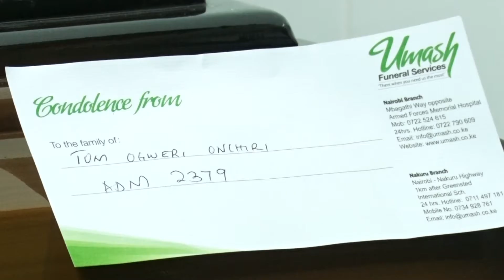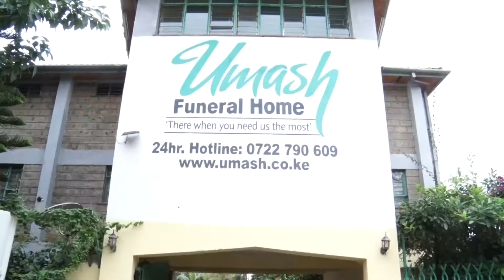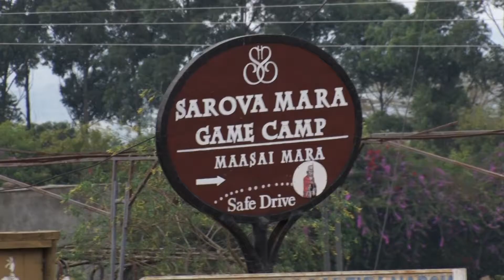Tom Ogweri Onchiri Pt C